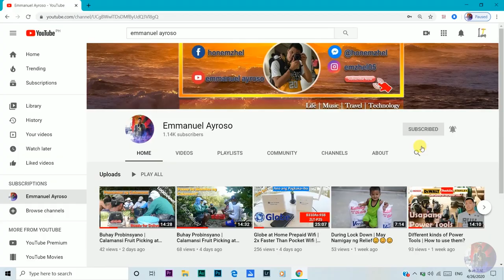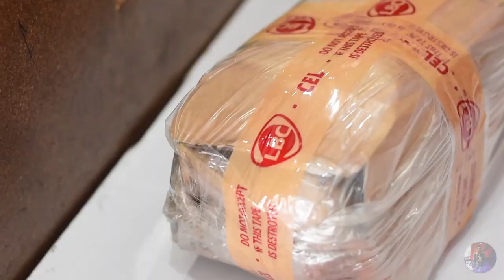CUTTER HEAD and TABLE SAW SHAFTING | HOW MUCH IT WILL COST YOU TO HAVE THESE!!!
For those who ask kung magkano ba ang pina fabricate natin mga kaps, exactly kung ano nakita nyo sa video eto yun mga kaps kasama shipping wala lang kasama blade ang cutter head natin. Cebu nga pala yung destination ng ating ipina ship mga kaps.. Godbless Everyone🙂🙂🙂
Cutter head Fabrication: P12,500 (10")
Table Saw Shafting Fabrication: P7,400

Message me here👉 m.me/honemzhel

sa lahat po ng gustong magpagawa just message me here m.me/honemzhel